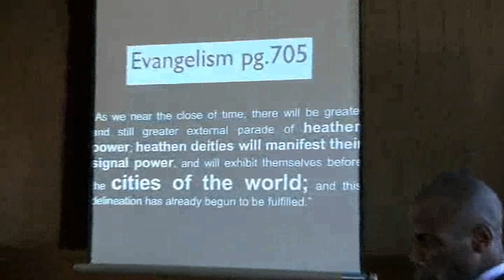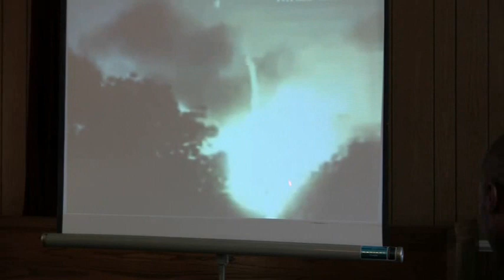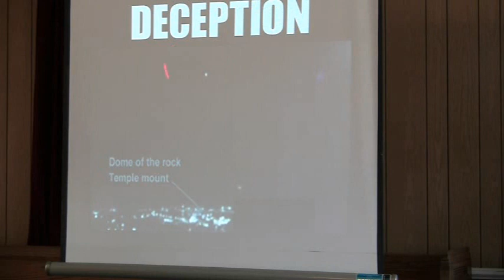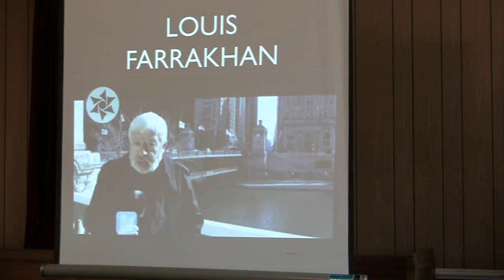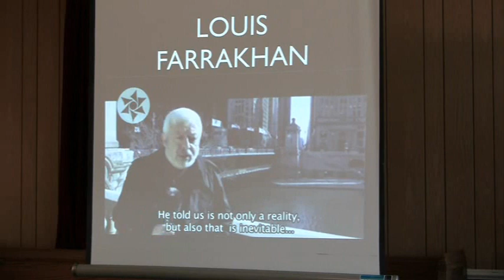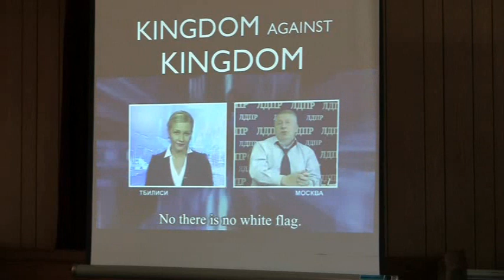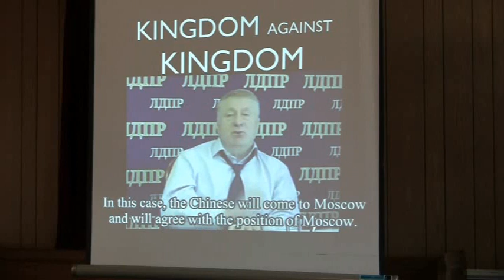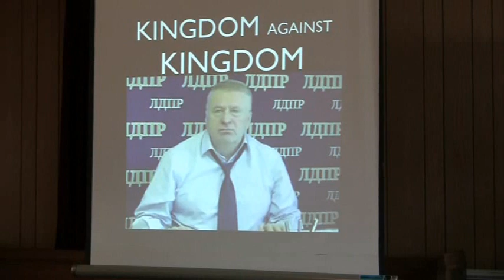Present Truth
The Forerunner Chronicles Chris Hudson presents at South Newbury Seventh-day Adventist church in Vermont